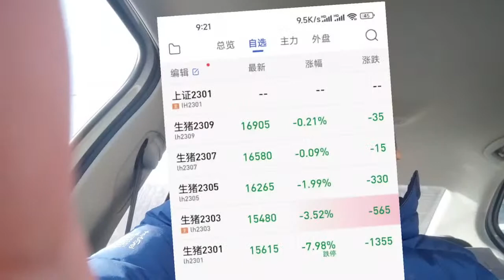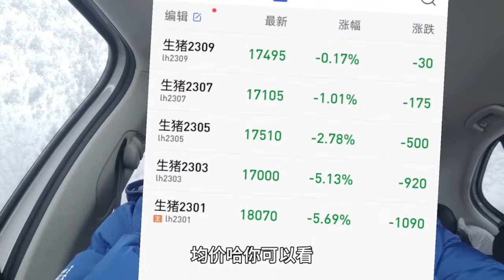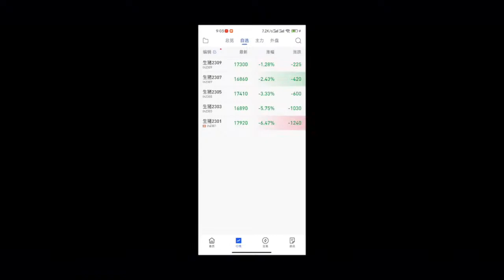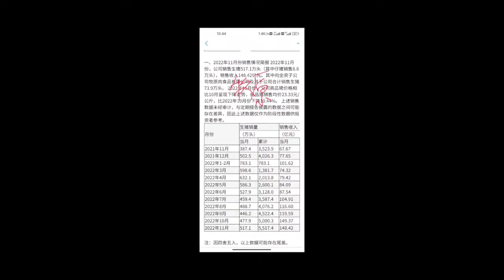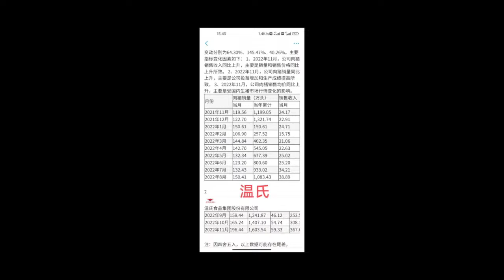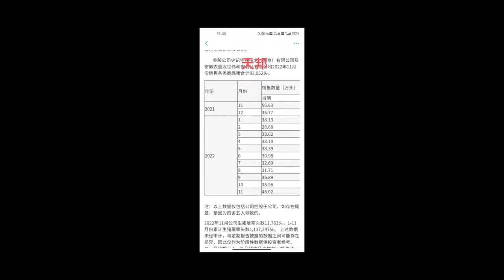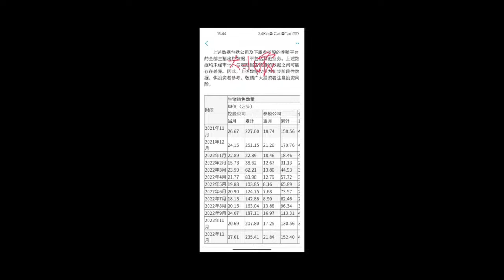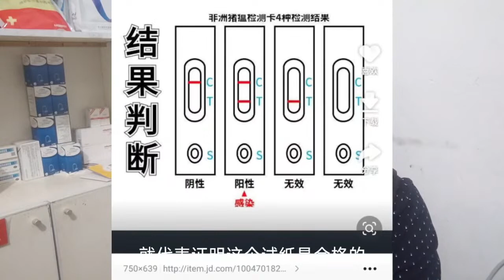兽医师刘星 |人生の 3 つの領域 完全版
人生の 3 つの領域 完全版